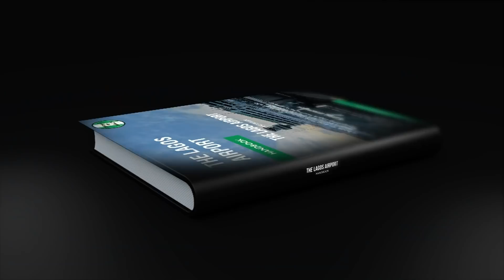NIGERIA'S TRAVEL PROTOCOLS in 2022? Payment issues? |ANSWERING MOST Asked Questions | Sassy Funke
NIGERIA'S TRAVEL PROTOCOLS in 2022? Payment issues? |ANSWERING MOST Asked Questions | Sassy Funke is a video where Sassy Funke answers the frequently asked questions about travel in and out of Nigeria in 2022 (from Lagos international Airport & Abuja), from questions on the Nigeria Travel Protocols to so much more.

⏬ HAVE QUESTIONS?

If you've enjoyed this video then feel free to buy me a drink to show your support!